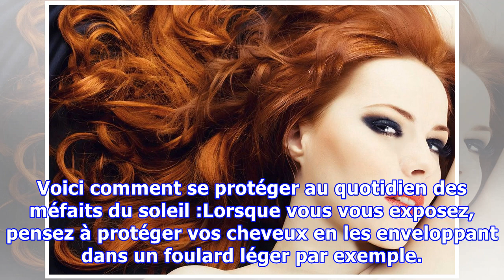Comment garder des cheveux souples et vigoureux après été ?